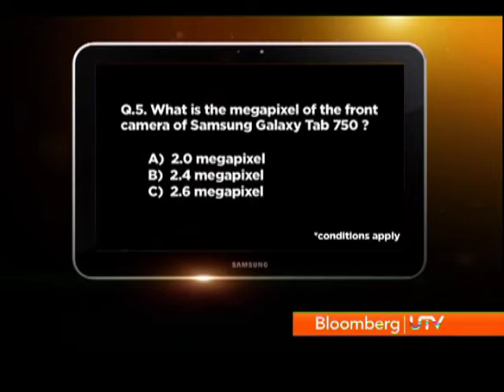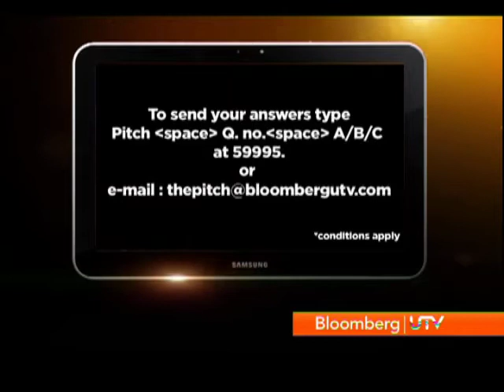The Pitch 2 Episode 7 - Part 3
This week, The Pitch participants perform the task given to them by Mahesh Bhupathi. Find out, whose take one step closer to 5 crore and who gets pitched out on The Pitch 2